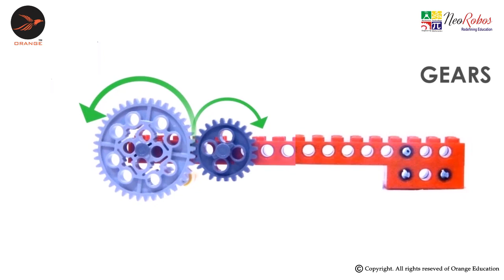STEM ASSESMENT Trailer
We are proud to be the pioneers in STEM ASSESSMENTS in India.
Come be a part of the group with us.